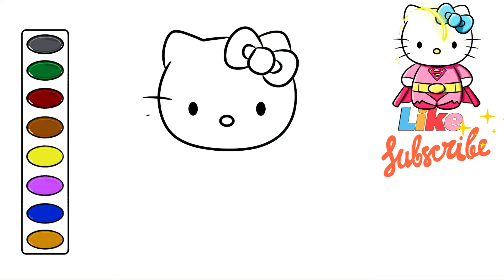Hello Kitty Superman drawing and coloring video